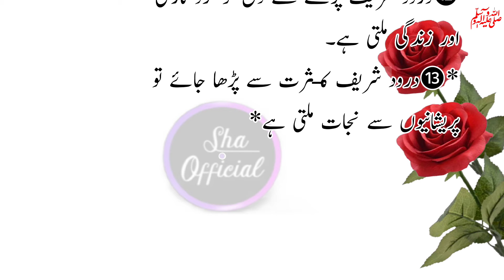Durood Sharif ki Fazilat|Durood pak ke faday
Durood Sharif ki Fazilat|Durood Pak KeFadey
Sha Official Channel link👆Thank you🌺🌹💐

 We upload Islamic videos ,Islamic quotes,
Dua, jikr ,hadees and Urdu totkay and tips.We are doing lots of hardwork.

your Quereis:
darood sharif
Durood ki fazilat
Durood pahney ke fadey in urdu
Durood Sharif ki berkat
darood sharif ki fazilat urdu
Durood e Ibrahim
darood pak ki fazeelat